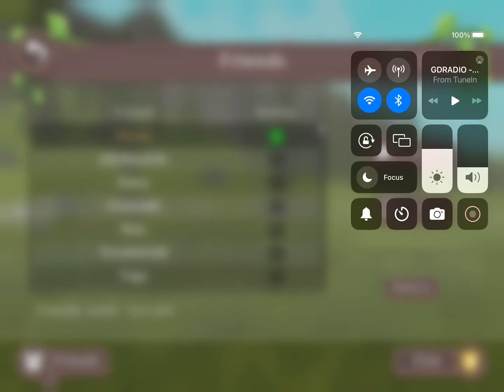Showing all my friends on wild craft 🐺 everyone was clapping!